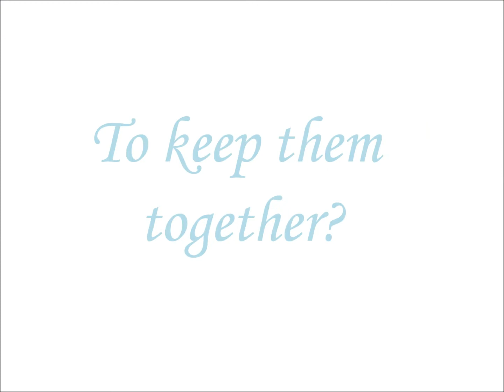*A dream come true* ~ A Justin bieber love story chapter 84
Justin POV:
I sat in front of the camera with my guitar in my hands. I pressed the record button.
Me: hey guy! This is a new song that I wrote 2 nights ago. I hope you like it.
There's only so many songs That I can sing to pass the time
And I'm running out of things to do
To get you off my mind
Ooohh,no

All i have is this picture in a frame
That I hold close to see your face every day

With you is where I'd rather be
But we're stuck where we are
And it's so hard,you're so far
This long distance is killing me
I wish that you were here with me

It's so hard,it's so hard
Where we are,where we are
You're so far,this long distance is killing me

Can you hear me crying?
Me: bye! Guys hope you liked it!
I uploaded it on youtube then posted the link on Twitter
Twitter: Wrote this new song for you, I miss you (haha you get it) and in only one sec I got 10000000 of Justin get better, hope you get better. Pray for Justin. Well I had to pretend I was sick. Scooter forced me to leave the tour and disappoint all my fans! And most of all, I hurt Annie. Scooter thought Annie affected my carrier. But she didn't. well she affected it in a good way... I miss her. And that song... was for her. I have to get her back somehow! Wait! Her birthday is in one month! I have an Idea!
Me: SCOOOTER! Come here!
Scooter: what up man?
Me: so I have this Idea... it's Annika's birthday in 2 mouths and-
Mom: (she just came in to the room) WE SHOULD DO A PARTY FOR HER! LIKE A SURPRISE PARTY!
Me: just what I thought!
Scooter: you really wanna go back on tour with her do you?
Me: YEAH!!
Scooter: well, I see what I can do
Me: YOU KIDDING?
Scooter: no, I see you feel better when you're with her then without her... and I know how that feels so I won't do th-
*1 mouth later*
Maria (Annie's mom): I can't believe you did this to Annika! You just left her without even saying goodbye! And Pattie! I thought you cared...
Mom: Maria, calm down. We're really really sorry. We never meant to hurt you guys.
Maria: And you think you guys can just come back now? Like nothing happen? Annie was down for weeks after you left, trying to understand what she did wrong, what made you guys just run away.
Justin: I never wanted her to feel like it was her fault.
Maria: but you guys did, and I'm sorry, I do love you but what you did to my daughter was...
Mom: we just came here to apologize
Maria: well appreciate it, thank you.
Maria walked on the bus, I turned to my mom. I didn't think she would take like this. She HATES us. Oh well can't say I wouldn't do the same.
Me: mom.. what are we gonna do?
Mom: only time will tell honey, she will forgive us someday.
Me: I hope